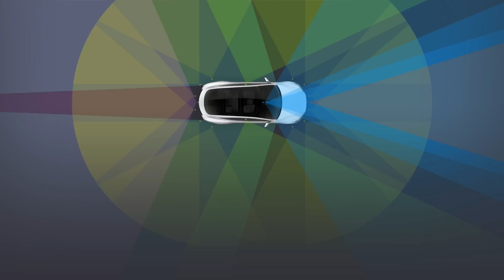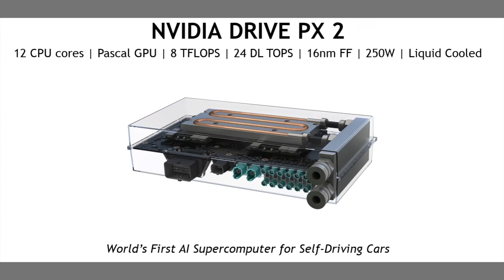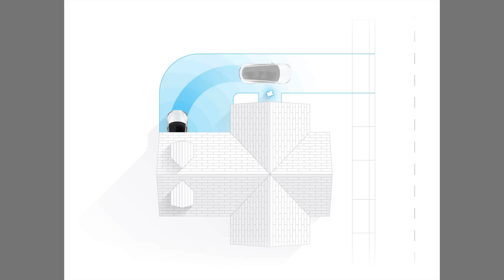Tesla News - All New Telsas have Self-Driving Hardware!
All Tesla vehicles being produced now have full self-driving hardware

Free Supercharging on a Tesla Model S or X with my code

Tesla drives itself (no human input at all) thru urban streets to highway to streets, then finds a parking spot

Tesla expects to demonstrate self-driven cross-country trip next year
LA to New York with

Solid metal snake charger

Elon on Twitter
When you want your car to return, tap Summon on your phone. It will eventually find you even if you are on the other side of the country

When searching for parking, the car reads the signs to see if it is allowed to park there, which is why it skipped the disabled spot

Advanced Sensor Coverage
Eight surround cameras provide 360 degrees of visibility around the car at up to 250 meters of range. Twelve updated ultrasonic sensors complement this vision, allowing for detection of both hard and soft objects at nearly twice the distance of the prior system. A forward-facing radar with enhanced processing provides additional data about the world on a redundant wavelength that is able to see through heavy rain, fog, dust and even the car ahead.

Processing Power Increased 40x
To make sense of all of this data, a new onboard computer with over 40 times the computing power of the previous generation runs the new Tesla-developed neural net for vision, sonar and radar processing software. Together, this system provides a view of the world that a driver alone cannot access, seeing in every direction simultaneously, and on wavelengths that go far beyond the human senses.

Tesla Vision
To make use of a camera suite this powerful, the new hardware introduces an entirely new and powerful set of vision processing tools developed by Tesla. Built on a deep neural network, Tesla Vision deconstructs the car's environment at greater levels of reliability than those achievable with classical vision processing techniques.

Enhanced Autopilot
Enhanced Autopilot adds these new capabilities to the Tesla Autopilot driving experience. Your Tesla will match speed to traffic conditions, keep within a lane, automatically change lanes without requiring driver input, transition from one freeway to another, exit the freeway when your destination is near, self-park when near a parking spot and be summoned to and from your garage.
Tesla’s Enhanced Autopilot software is expected to complete validation and be rolled out to your car via an over-the-air update in December 2016, subject to regulatory approval.

On-ramp to Off-Ramp
Once on the freeway, your Tesla will determine which lane you need to be in and when. In addition to ensuring you reach your intended exit, Autopilot will watch for opportunities to move to a faster lane when you're caught behind slower traffic. When you reach your exit, your Tesla will depart the freeway, slow down and transition control back to you.

Autosteer+
With the new Tesla Vision cameras, sensors and computing power, your Tesla will navigate tighter, more complex roads

Smart Summon
With Smart Summon, your car will navigate more complex environments and parking spaces, maneuvering around objects as necessary to come find you.

S60 $75,500 lowest options full self driving
X75 $93,500 lowest options full self driving